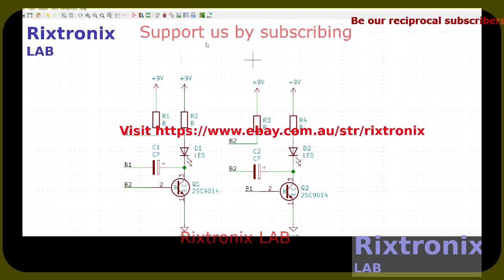Flip Flop 1 Cell computer Kicad 14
textBox3-AppendText("Psalm 85:12-13" + "\r\n");
 textBox3-AppendText("12 " + "\r\n");
 textBox3-AppendText("The Lord will indeed give what is good," + "\r\n");
 textBox3-AppendText("    and our land will yield its harvest." + "\r\n");
 textBox3-AppendText("13 " + "\r\n");
 textBox3-AppendText("Righteousness goes before him" + "\r\n");
 textBox3-AppendText("    and prepares the way for his steps." + "\r\n");
 textBox3-AppendText("Amen." + "\r\n");

SN74HC165 DIP16 5Pcs
16 Melody Bell Kit Module 1Pc
BF494 HF FM FREQUENCY TRANSISTOR TO-92 5Pcs
Safety-Correction Capacitor Yellow 1 nF 5Pcs
LM833 Dual High-Speed Audio Operational Amplifier 5Pcs
Fuse Green 3A 240V 5Pcs
74LS93 4-bit Binary Counter -TTL 2Pcs
BUX98A HIGH POWER NPN SILICON TRANSISTORS TO-3 2Pcs
CR2 Blue Lithium Battery 3V 800mAH 1Pc
Cassette Sunshine, Shimano compatible 10SPD 11-25T-Stainless Steel-1Pc
Neodymium Magnet Silver Block 20x5x2 2Pcs,Cycling Cadence/speed sensor
ATMEL EEPROM SPI 93C46 5Pcs
XR2206CP DIP16 2Pcs
Handle Bar Tape Blue-Army-Soft 1Pair
FM Receiver Transmiter Module DIY Kit 1Pcs
Digital Clock Kit 2.54cm Digit STC15F204EA MCU 1Pc
Super Capacitor 15F 5.5V 1Pc
Magnifying Glass Hardware Debug 40X 1Pc
Speaker 8 Ohm 2W 40mm x 5mm 2Pcs
Arduino UNO R3 CH340 1Pc
2N3055 Power Transistor NPN 15A 100V 2Pcs
27C160 42 DIP EEPROM 16Mbit 1Pc
Fan Screw M4x10 Black 4Pcs
Battery Management System LiFePO4 2S 6.4V 1Pc
Zener Diode 3.3V 1N4728 5Pcs
27C256 EPROM UV 256Kbit 1Pc
L7815CV 15V Linear Regulator 1A TO-220 5Pcs
L7818CV 18V Linear Regulator 1A TO-220 5Pcs
L7824CV 24V Linear Regulator 1A TO-220 5Pcs
ST L7808CV TO-220 Linear 8V 1A Regulator 5Pcs
ST L7806CV TO-220 Linear 6V 1A Regulator 5Pcs
J113 TO-92 Vd=35V Ig=50mA N-Channel switch 5Pcs
2SD880 TO-220 60V 6A Audio Power Transistor 5Pcs